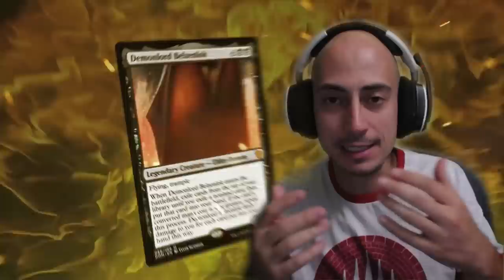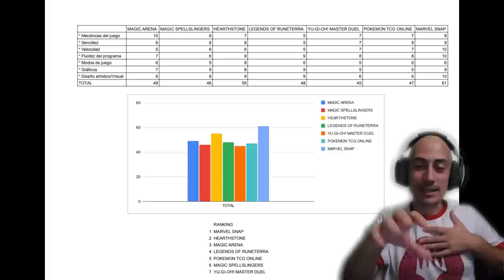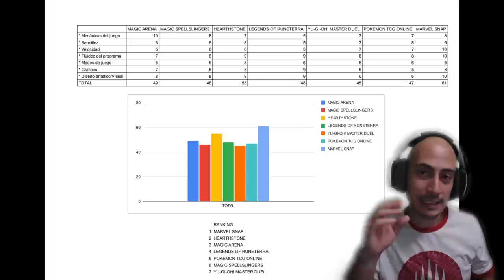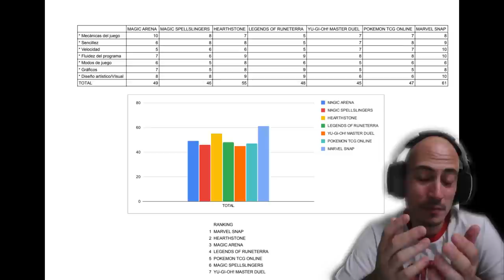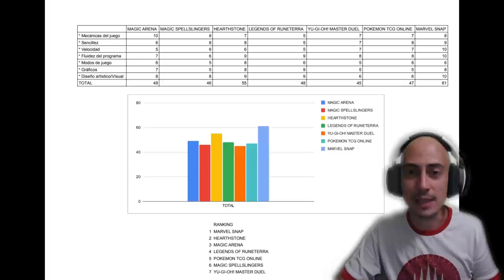¿Cuál es el mejor juego de cartas? LA GUÍA DEFINITIVA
* →→ Compra sobres y otros productos de Magic ←← En este vídeo compararemos algunos de los mejores juegos de cartas online: Magic Arena, Magic Spellslingers, Legends of Runeterra, Hearthstone, Yu-Gi-Oh! Master Duel, Marvel Snap y Pokemon TCG Online